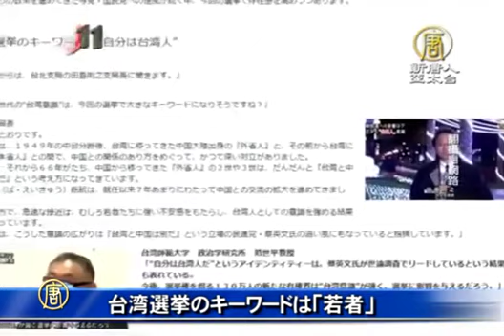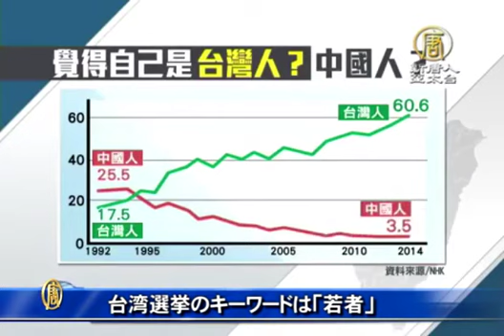台湾選挙のキーワードは「若者」 20160108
【新唐人２０１６年１月８日ニュース】

台湾では、２０１４年の統一地方選挙に引き続き、今年の国会議員選挙でも若者の台頭が目立っています。日本の各メディアの報道では、台湾総統選挙のキーワードの一つに「若者」を挙げています。